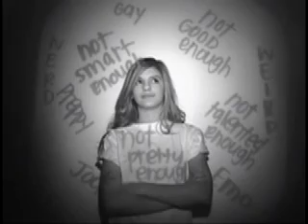lvhs labels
las vegas high school
itv